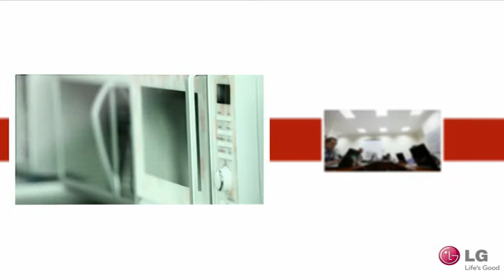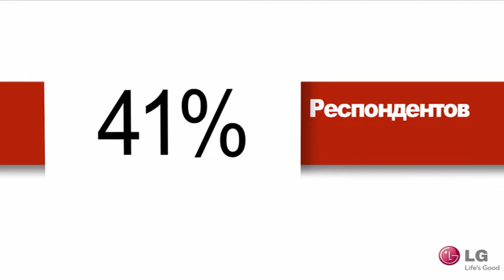LG Express Service